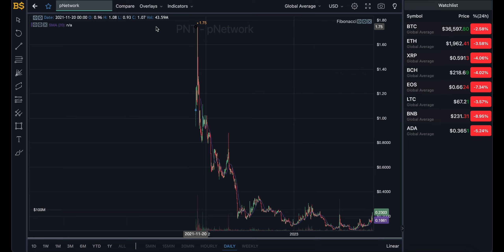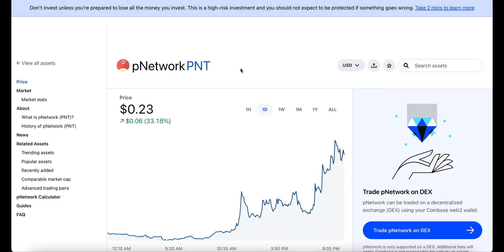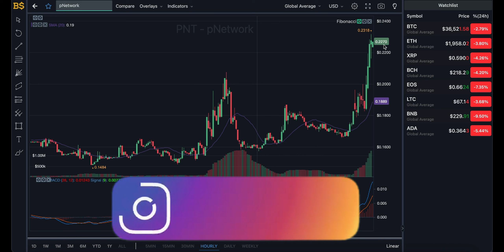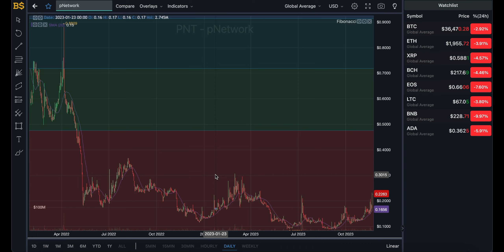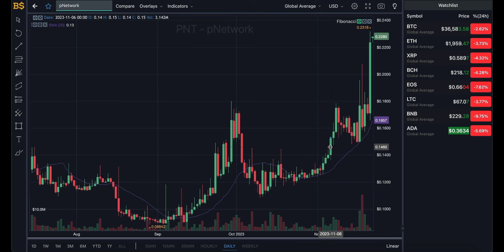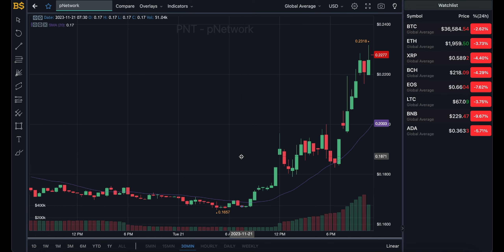PNT PNETWORK MAJOR PRICE PUMP! PNETWORK PRICE PREDICTION & ANALYSIS! PNT CRYPTO PRICE FORECAST 2023